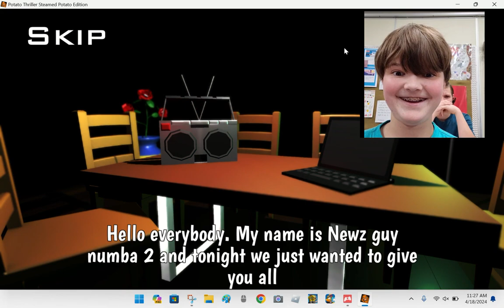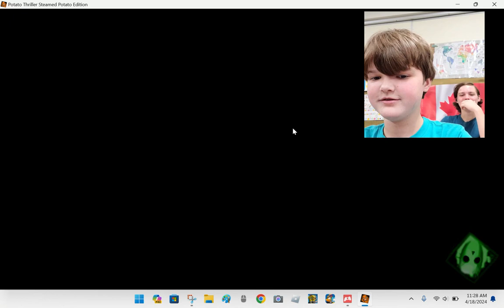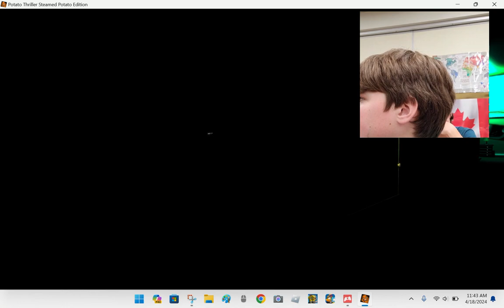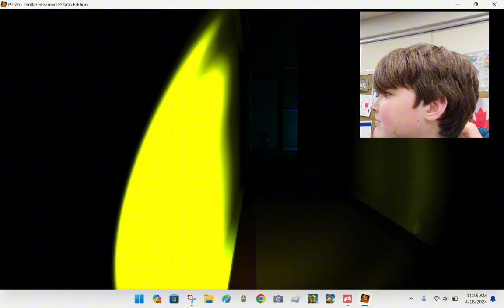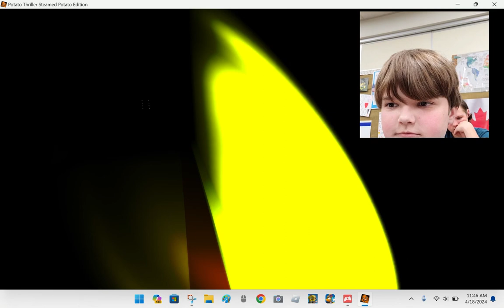maurice plays potato thriller (webcam delayed.)